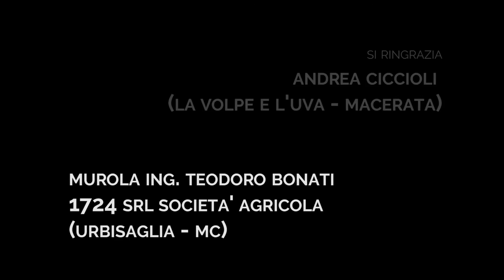Filosofia dell' olio - il Filo di Arianna - Università di Macerata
Il filo di Arianna: appuntamento col gusto e con la filosofia

«La caratteristica del gusto è quella di distinguere i sapori
attività propria dei degustatori dei vini e dei cuochi raffinati»
(Aristotele, Etica Nicomachea)

«Perciò bisogna studiare e banchettare insieme»
(Aristotele, Etica Eudemia)

Format di 4 puntate (regista: Aldo Caldarelli Unimc)

Arianna Fermani: Docente di Storia della Filosofia Antica (Unimc) e Sommelier AIS
Cesare Lapadula: Delegato Associazione Italiana Sommelier Macerata e Docente all'IIS "Eintein-Nebbia" Loreto
Barbara Alfei: Capo Panel Agenzia Servizi Settore Agroalimentare delle Marche (ASSAM)

1: Arianna Fermani-Cesare Lapadula: il vino e la filosofia (presso Tenute Muròla-Classic Winery- Urbisaglia)
2: Arianna Fermani-Barbara Alfei: l’olio e la filosofia (presso Ristorante “La Volpe e l’Uva”-Macerata)
3. Arianna Fermani-Cesare Lapadula: l’eleganza (presso IIS Einstein-Nebbia Loreto)
4. Arianna Fermani-Cesare Lapadula : il profumo (presso IIS Einstein-Nebbia Loreto)

Questo format nasce come tentativo di portare la filosofia sulla terra e di mostrare come la riflessione filosofica possa guidarci nell’esperienze sensoriali legate alla vita quotidiana (es. de-gustare il vino, consumare o scegliere consapevolmente l’olio d’oliva).

Il termine “gusto”, presente nel titolo del format, assume, pertanto, una duplice valenza:
1) il gusto come uno dei nostri sensi, sollecitati, ad esempio, dalla degustazione dell’olio e del vino; 2) il gusto come la capacità di conoscere e ri-conoscere il bello, cogliendo i tratti specifici dell’eleganza, altro tema dei nostri incontri, da intendere come postura, come scelta di vita e come modo di essere, più che come semplice “apparire”.

Si tratta pertanto di mostrare che la filosofia ha (ed ha sempre avuto, sin dall’antichità) sane radici nella terra, e che lungi dall’essere qualcosa di lontano dalla vita, è qualcosa di profondamente radicato in essa.
In questo senso la filosofia può e dovrebbe parlare a tutti, invitandoci a muoverci “saggiamente” nella vita di tutti i giorni, a cogliere l’infinita bellezza che ci circonda e a intrecciare consapevolmente, senza inibizioni ma con la misura appropriata alla circostanza, piacere e pensiero, per realizzare una vita buona, piena e felice.